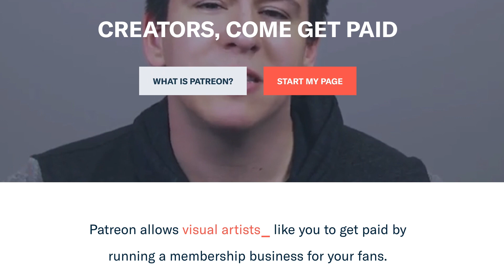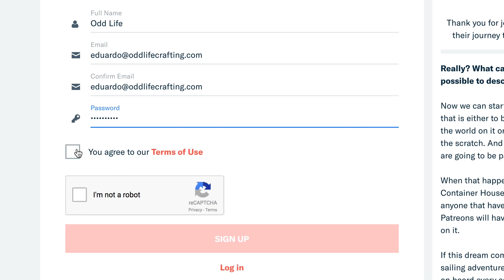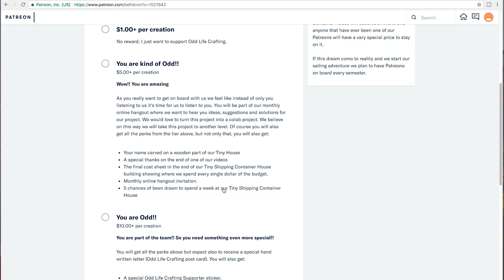Join our Patreon Crew - Odd Life Crafting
Check out on our Patreon page the cool rewards we prepared for our crew.

If you really enjoy the content we produce, joining our Patreon crew is a great way to support our video production.

To follow up to date news of our project follow us on!